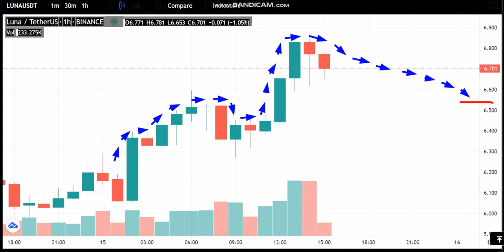15-6 -Terra (LUNA) News - Analysis Today-Terra (LUNA) Price chart.Terra (LUNA) Latest Price -